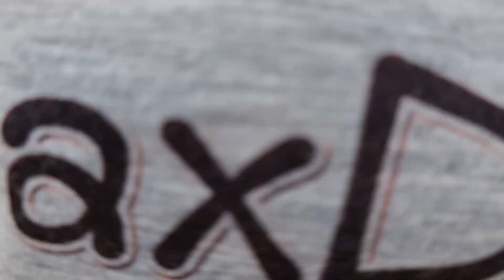ประวัติศาตร์แห่งกกกอก!! โลกต้องจดจำ ตำนานกกกอก เต็มรูปแบบ ไม่มีที่เดิน เต็มลานองค์ปู่ปาริจิต